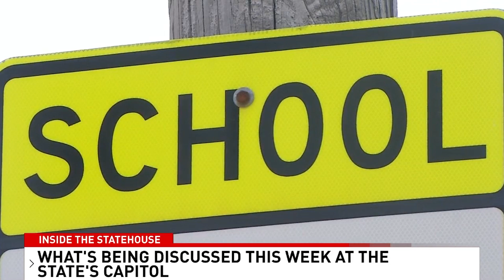Inside the Statehouse: What's Going on This Week in the Capital City?